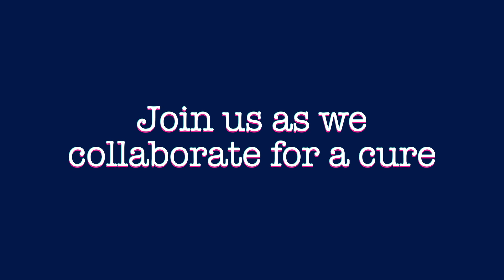A Virtual Event Like No Other - November 19, 2020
Experience a virtual event like no other - all for a great cause, cancer research! To get your front row seat, visit HTTP